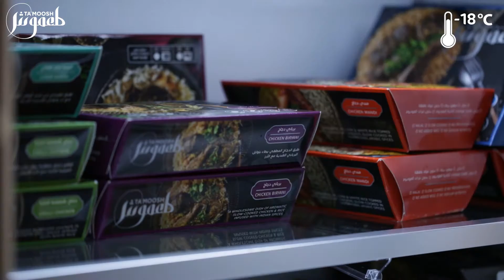تعليمات تسخين برياني الدجاج من طعموش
أطيب برياني دجاج في وصفة أصيلة وسريعة من طعموش.